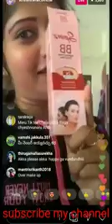Kristen ravali live ||TIKTOKSTAR||ROPOSO TRENDING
This video is created by just for fun purpose only please watch and enjoy.

Following video audio content making entertainment purposes only .Not offence for anyone.